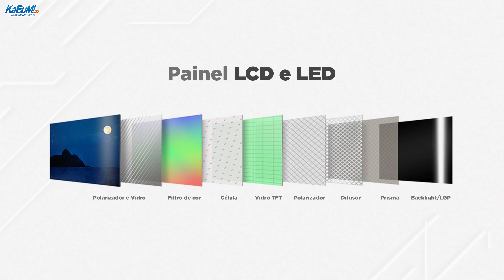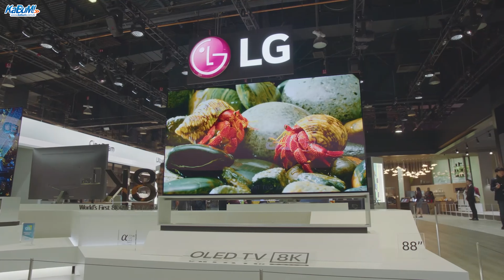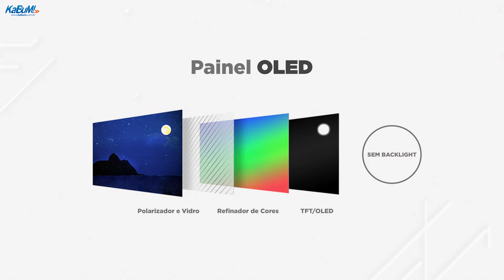Qual a diferença entre OLED, QLED, NEOQLED e NANOCELL?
Você já se perguntou o que tem por traz da tela da sua televisão? Hoje o Emerson vai ensinar como que funcionam os painéis e quais as diferenças de cada um para você não ter dúvidas na sua próxima compra!

Tá rolando a MAIOR SUPER MÁQUINA de todos os tempos!
Clica no link e saiba como concorrer a um TESLA e um SUPER PC:

Capítulos:
00:00 - Como Funcionam as Telas?
00:25 - Como Funciona o LED
01:20 - DLED - Direct LED
01:55 - QLED - Quantum LED
02:35 - Painel VA - Vertical Alignment
03:05 - Painel IPS
03:30 - NanoCell e Neo QLED
04:20 - OLED
05:20 - Processador
06:15 - Qual a sua escolha?